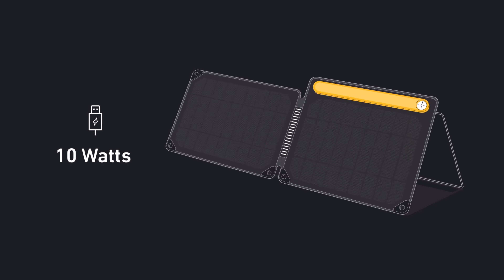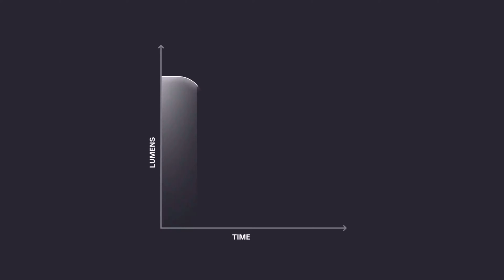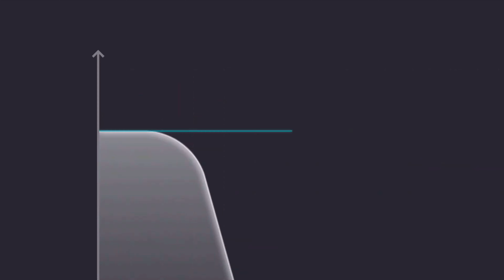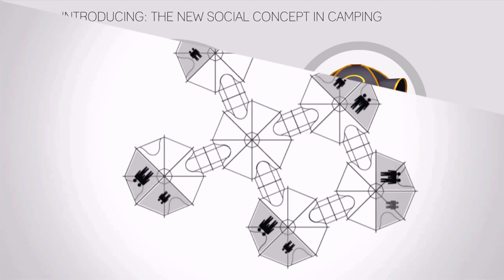MUST and BEST things to have while "CAMPING"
In this video you're going to see some of the must and best things to carry with you while going for CAMPING.

* If any problem with any video Msg us under video comments or to our email and the video will be removed.

HD Shows team.